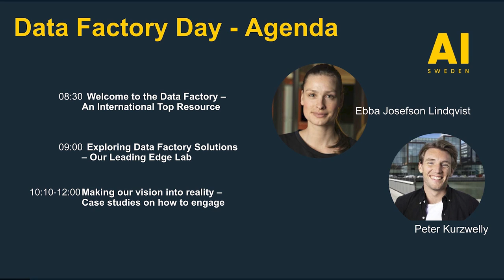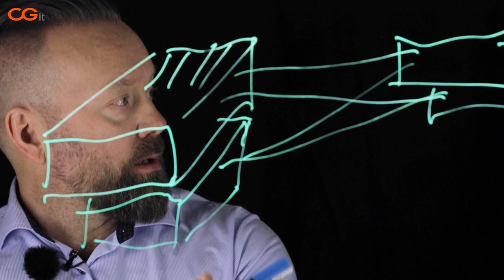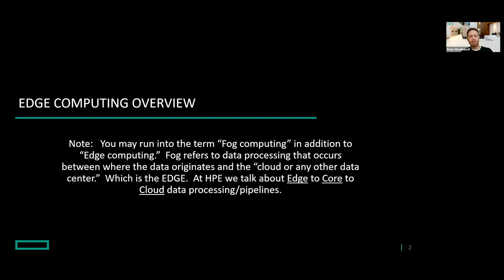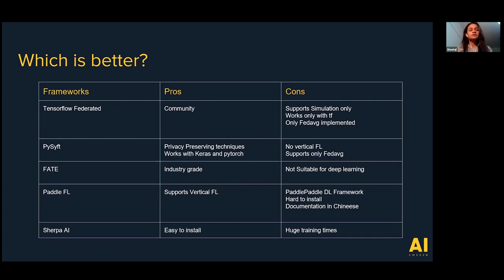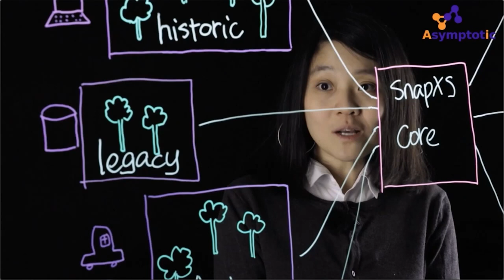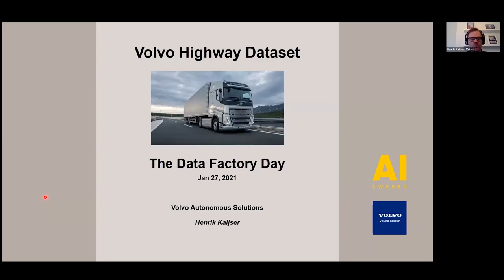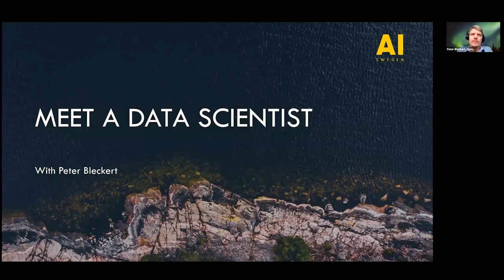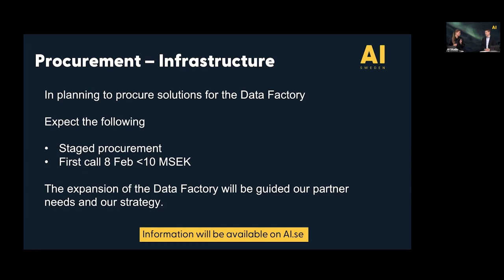Data Factory Day and grand opening of Edge Lab – 2021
The Data Factory is a key component of AI Sweden. It enables some of our most exciting opportunities for our partners. The Data Factory contains a testbed, state-of-the-art storage and compute resources, training data as well as opportunities to discuss issues and share learnings.

AI Sweden, January 27

0:00:00 – Welcome to the Data Factory – An International top Resource
Ebba Josefson Lindqvist and Peter Kurzwelly from AI Sweden

0:07:13 – How do you make the most of the data factory?
Mats Nordlund, AI Sweden/Zenseact

0:20:10 – Demo of the storage and compute infrastructure
Christian Gustavsson and Simon Janeck, CGit

0:32:20 – Exploring Data Factory solutions – Grand opening of our Leading Edge Lab
Mats Nordlund, AI Sweden/Zenseact, Anna Grapö, HPE, Jay Pradhan, MIT, Mohit Vaze, MITsdm

0:48:20 – Visit the Edge Lab

0:54:21 – HPE vision for the edge lab
Johan Fondin and Peter Werdenhoff, HPE

Edge lab sandbox use cases

1:11:10 – Andreas Hellander, Scaleout Systems
1:15:40 – Sheetal Reddy, AI Sweden
1:23:04 – Sofie Tressing, Zenseact

1:30:35 – Making our vision into reality - Case Studies on how to engage

1:32:20 – MLOps made easy with CGit AI Workload Optimization
Petter Ahlén, Simon Janeck, CGit, Yinan Yo, Asymptotic AI

1:44:15 – Development of Deepfake techniques
Paul Blomgren DoVan, John Harrysson, Gothenburg Film Studios

1:59:59 – LORELAL (LOw REsource Language Active Learning)
Agrin Hilmkil, Peltarion

2:10:14 – Share and benefit from datasets

2:10:47 – Release of the new Volvo Group - Highway Dataset
Henrik Kaijser, Volvo Autonomous Solutions

2:24:19 – The legal challenges around data - Introducing the Legal Expert Group
Linn Samuelsson, MAQS Lawfirm

2:39:35 – “Meet a data scientist”
Peter Bleckert, Qamcom

2:50:17 – How to build a data factory –lessons learned, insights from Industry and Academia
Mats Nordlund, AI Sweden/Zenseact, Ola Ericsson, AI Sweden, Mikael Klintberg, AI Sweden

3:01:45 – Wrap up and Procurement announcement
Mats Nordlund and Ebba Josefson Lindqvist